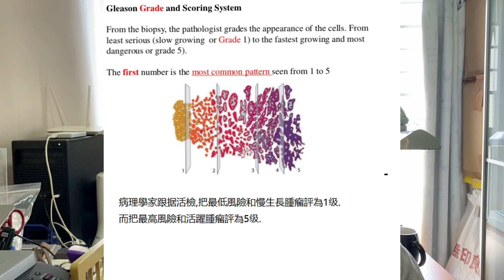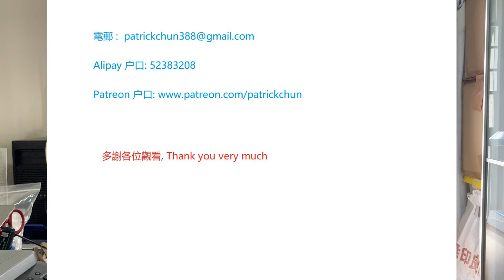前列腺癌並不可怕, 我了解前列腺癌確診方法. 前列腺癌 [1] Prostate Cancer [1]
你做手術前, 一定要了解 Retzius Sparing Robotic Radical Prostatectomy 這種手術方法.